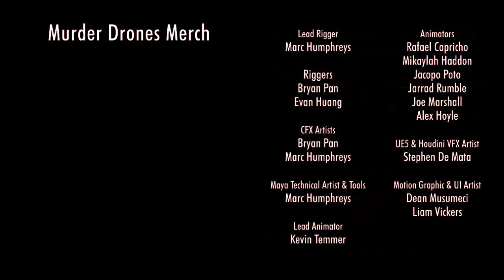MURDER DRONES Episode 6 Dead End/ Maine ep 6 song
sip me vi el episodio.. y sip estaba bien pinchi sad la escena final we